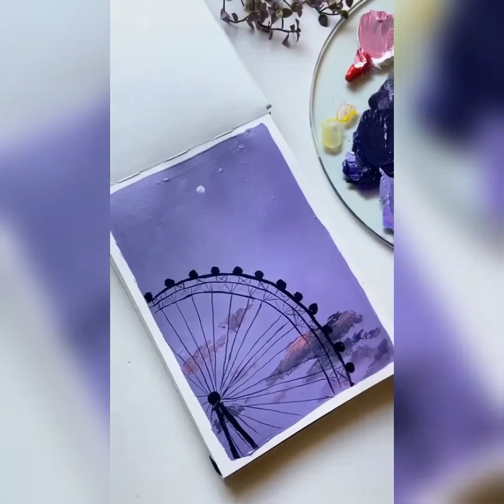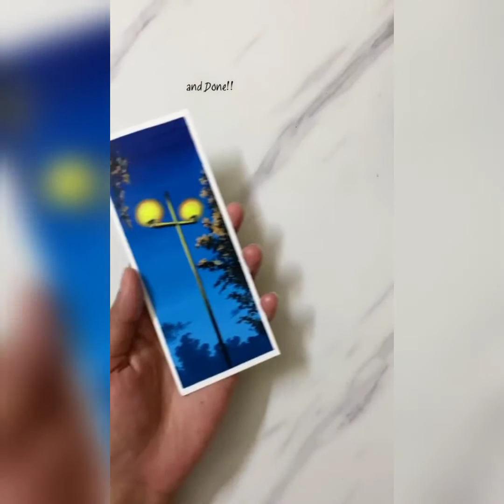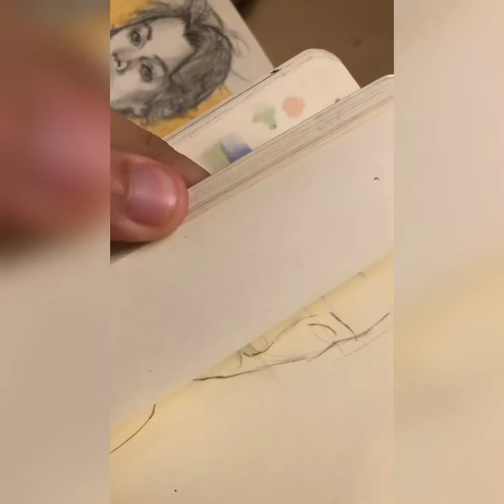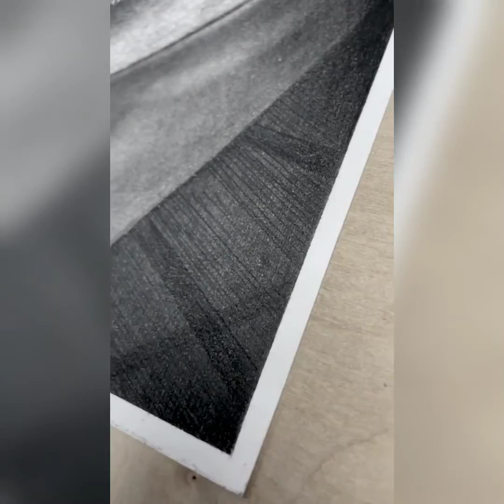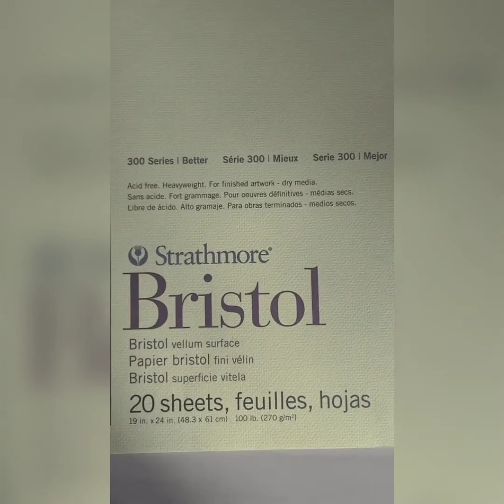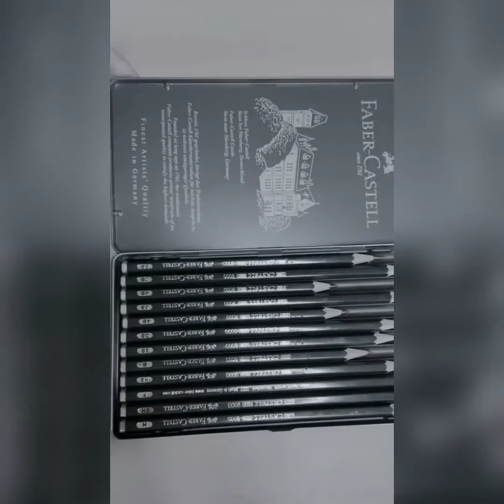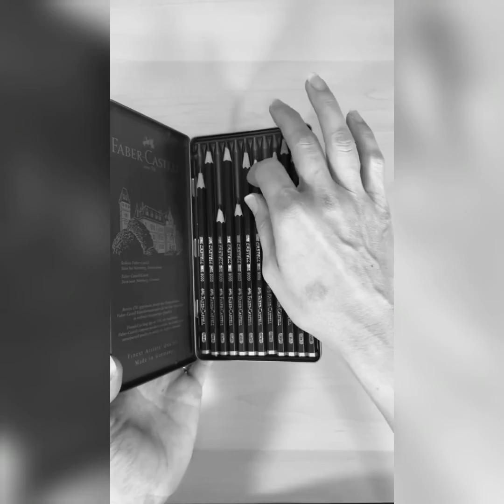Compilations of Professional Hyper Realistic Drawings in 2022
Drawings Tutorials